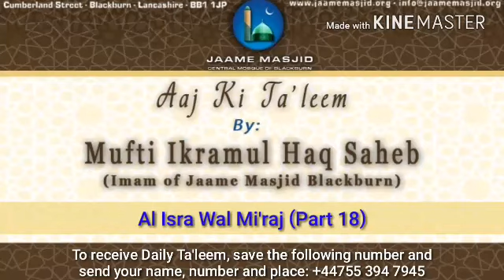Al isra Wal Mi'raj : Part 18 : Aaj Ki Ta'leem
*Al isra Wal Mi'raj*

(Part 18)

_we mentioned that after salah , Nabi صلي الله عليه وسلم met few great Prophets: they praised allah ta'ala with some specific words.  at the end hadhrat adam a.s said that Nabi صلي الله عليه وسلم is the last and seal of prophethood, He has the highest status_

_after this, hadhrat jibrail a.s. presented 3 or 4 bowls : one had water. 2nd one had wine of jannah. 3rd one had milk.  4th one had honey_

_Nabi صلي الله عليه وسلم took the milk bowl and bit of honey. hadhrat jibrail a.s said you have chosen the fitrat / nature. if you were to take water then your ummah would have drowned. if you were to take wine then your ummah would have gone astray_

_then the journey of mi'raj started. 2 narration for this: 1) journey was on buraq. 2) some stairs (like a lift) was sent down and they went up_

_now scholars have managed to gather both hadith so that every hadith can be accepted: Nabi صلي الله عليه وسلم climed up on  to the buraq and together climed to stairs (like a lift carrying a car)_

_when hadhrat jibrail a.s and Nabi صلي الله عليه وسلم reached first heaven , there were angels who are like security guards_

_when hadhrat jibrail a.s knocked , Angel asked who else is with him? Nabi  صلي الله عليه وسلم is with me. welcome welcome was reply from angels_

_they went in and saw old man ; this was hadhrat adam a.s. who said welcome my son ._

_Nabi صلي الله عليه وسلم saw that when hadhrat adam a.s looked right he would smile and when he looked left he would be upset. hadhrat jibrail a.s said those on the right are those children who will enter into jannah and left are those who will enter jahannam: lesson for us is that true happiness in our children is to see them practising Muslims , happiness for them is not in gaining the degrees and wealth of this world without deen in them_

_so we have to correct ourselves and our family members: by sitting in the company of the Scholars , spending time in the masjid, learning the deen and practising upon it_

_these gatherings are very important_

_once we have this fikr inside us then waking up for fajr will also become easy_

_we ask allah ta'ala to grant us all the ability to build this fikr ameen_

*02 Sha'ban 1439AH*
*18 April 2018*